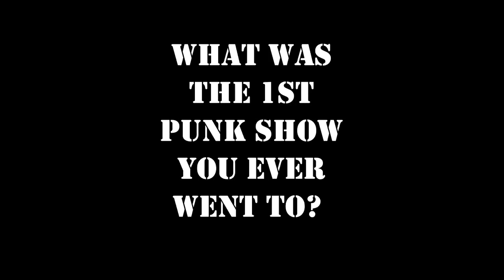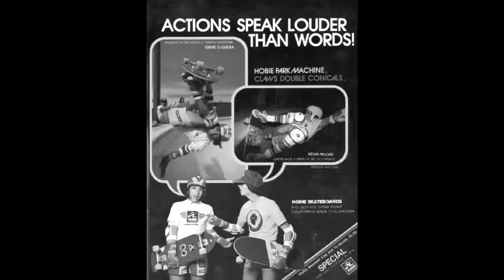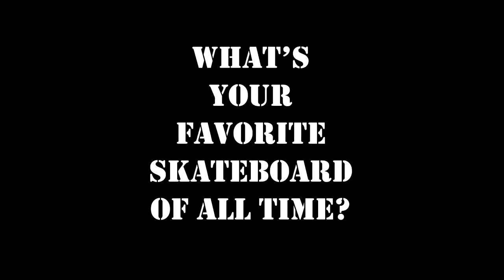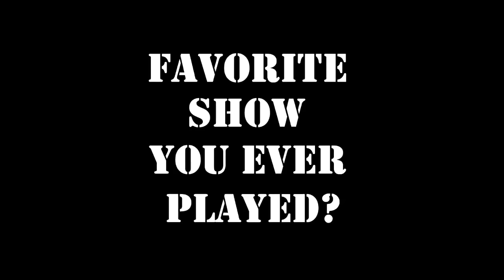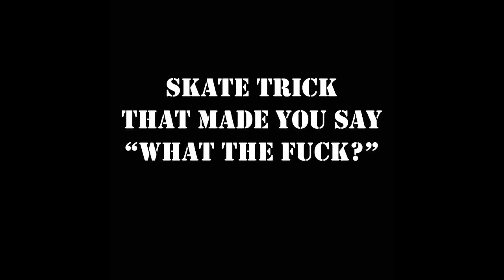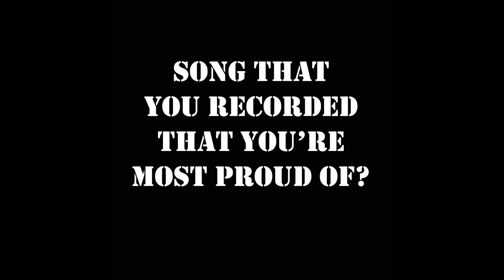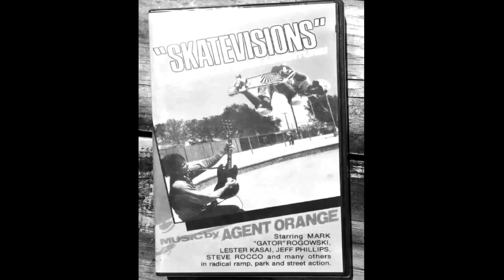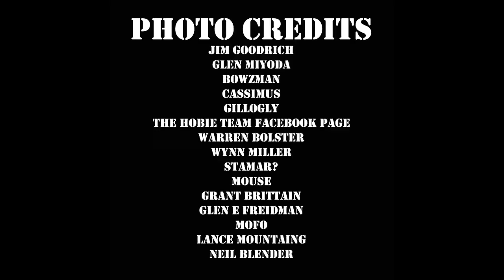Loud Ones - In The Van #27 - Agent Orange - Mike Palm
Juice Magazine, Narragansett Lager and The Loud Ones present this original interview series, "In The Van" by skateboarding punk rockers, the Loud Ones, as they motor through the country and temporarily kidnap interesting characters in their renovated touring machine while sedating them with beers and questions. Today's episode features Mike Palm of Agent Orange.

Loud Ones are DKnow - Drums, Metal Man - Guitar, Fred Smith III- Bass, Mike - Guitar/Vocals and Boog - Vox...